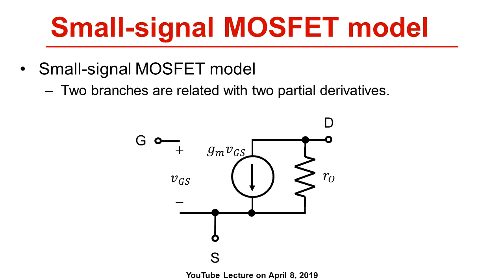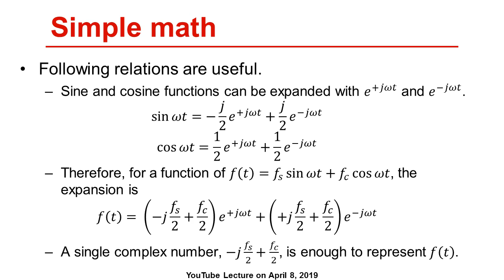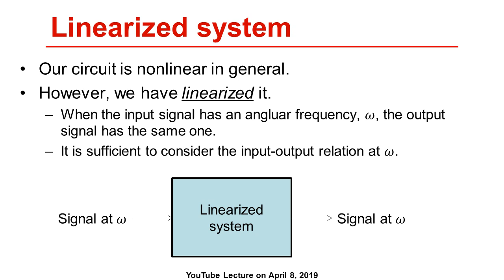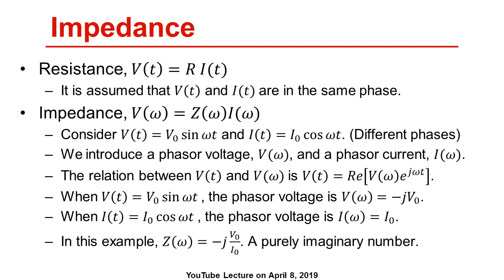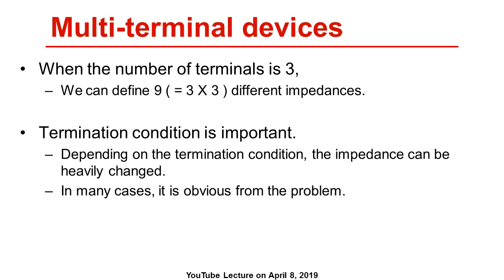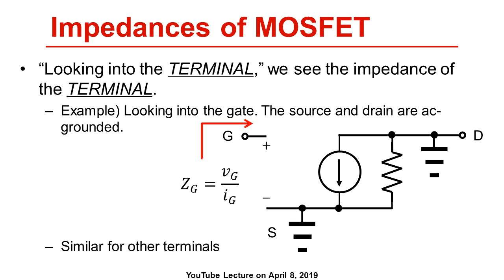[한][Electronic Circuit] Impedance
전자회로 강의. 임피던스. (2019년 4월 8일)